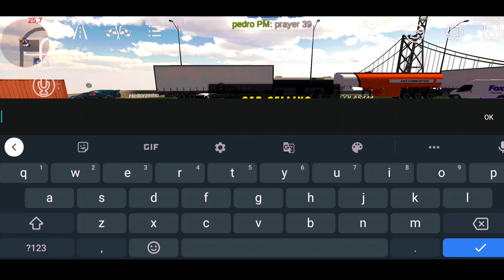VENDI O 350z DO INSCRITO QUE PEGOU A PORSCHE NO CAR PARKING MULTIPLAYER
💫TAGS IGNOREM 💫

jogando a nova atualização do car parking
beta com
como baixar atualização car parking
como atualizar CPM
como baixar e instalar a atualização do car parking
achei o novo carro da atualização car parking multiplayer
achei o novo carro do jogo car parking multiplayer
new update julho car parking multiplayer
New update cpm
OFFROAD no car parking multiplayer
nova atualização car parking multiplayer
MUSTANG BOSS 429 no car parking
como botar faixa no pneu cara parking
como por faixa no pneu cara parking
onde fica o lugar de tirar foto car parking
60fps car parking Multiplayer
how to get car parking money how to get rich car parking hack money car parking Infinite money car parking how to buy cars car parking how to buy GTR car parking